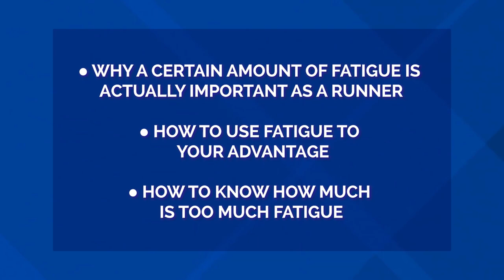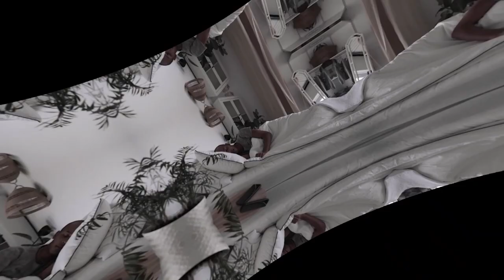When Training Fatigue is a Good Thing: Finding the Balance Between Good Running Fatigue and Too Much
Just how much fatigue should you feel when training for a marathon or 5k and when have you crossed the line? Are there times when running tired is a good thing?

In today's video, we dig into the science and help you learn...

✅ Why a certain amount of fatigue is actually important as a runner
✅ How to use fatigue to your advantage as a runner
✅ How to know how much is too much fatigue

If you’ve ever dragged yourself through a run, this is the video for you!